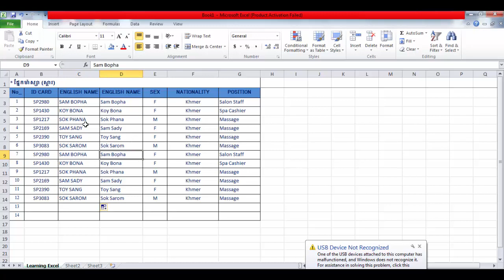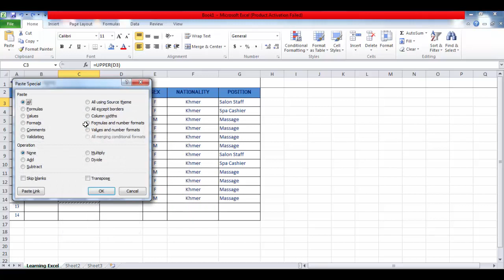How to change small letter to capital letter​ in excel, របៀបប្ដូរអក្សតតូច ទៅជាអក្សរធំក្នុង Excel.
How to change small to capital letter in excel,
How to count Male or Female in excel
How to use excel 2007,
How to use excel 2013
How to use excel 2017
How to use excel 2016
How to make a business,
How to make your own job,
How to make business idea,
How to find the location for your business,
How to sold your business problem,
How to find a resolution for you business idea,
សូមថ្លែងអំណរគុណចំពោះប្រិយមិត្តដែលតែតែគាំទ្រ និងសូមអធ្យាស្រ័យរាល់
កំហុសឆ្លងត្រង់ប្រការណាមួយ ដែលបងប្អូនប្រិយមិត្តមិនពេញចិត្ត។